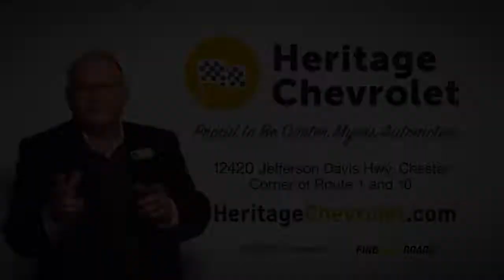Heritage Chevrolet - September TV spot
Unlike other dealerships, our employees have a personal stake in your complete satisfaction!